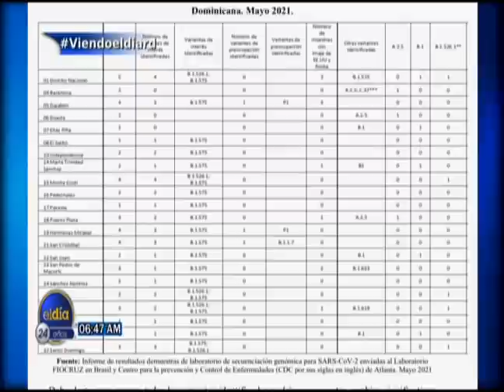ElDia / Ocupaciones de los hospitales en pacientes con Covid-19 / 31 de mayo 2021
Sigue el aumento de la ocupación hospitalaria en pacientes con con Covid-19.